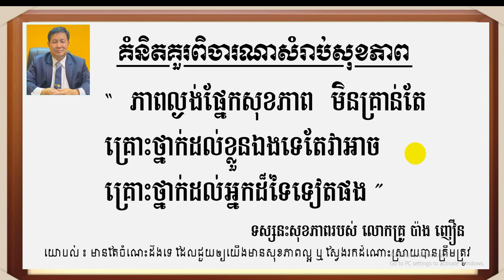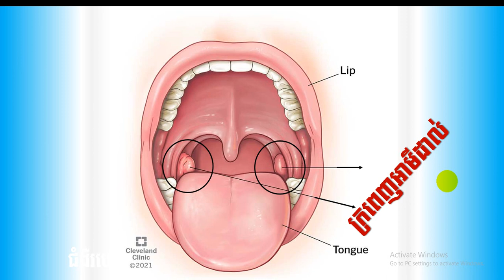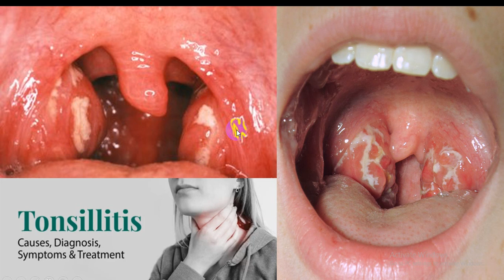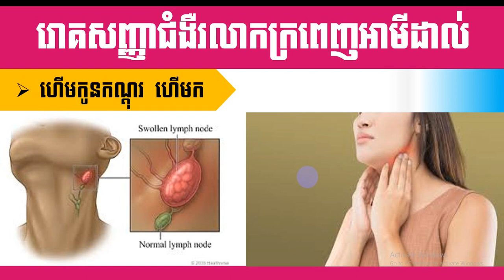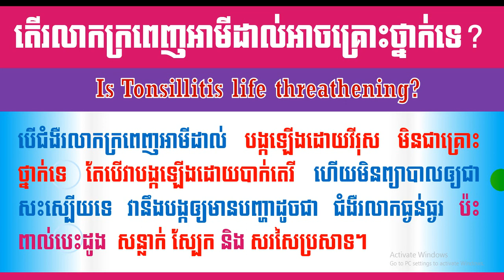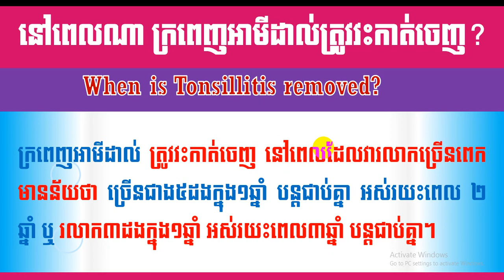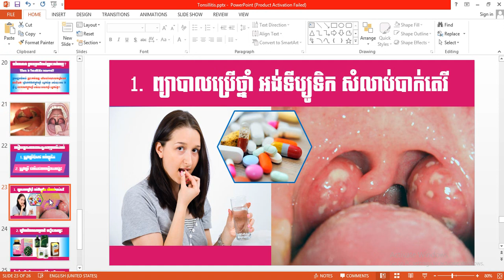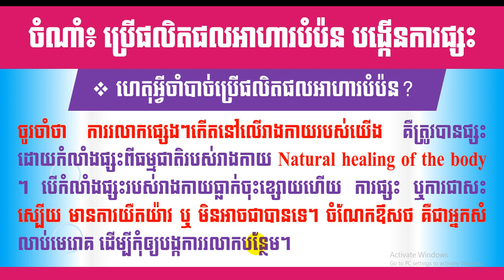EBC ពន្លឺសុខភាព - ជំងឺរលាកក្រពេញអាមីដាល់ Tonsillitis - English (Pang Leehouv)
ជំងឺរលាកក្រពេញអាមីដាល់ Tonsillitis ពន្យល់បកស្រាយដោយលោកគ្រូ ប៉ាង លីហ៊ៅ (Pang Leehouv) តំណាងក្រុមហ៊ុន អ៊ីប៊ីស៊ី (EBC)